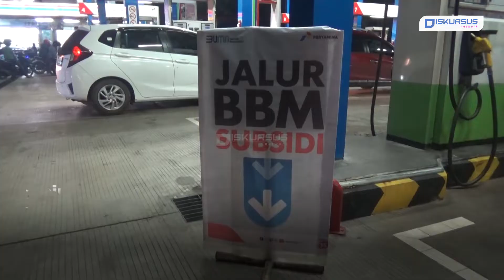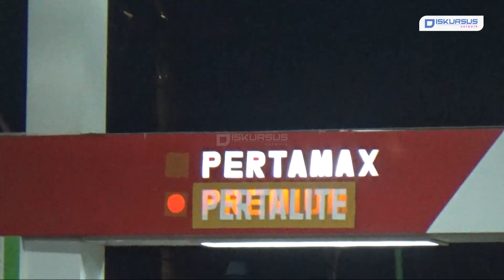Kendaraan Pribadi Serbu SPBU di Bandar Lampung | Diskursus Network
Rencana kenaikan harga BBM bersubsidi membuat masyarakat ketakutan, sejumlah SPBU di Kota Bandar Lampung pun di padati kenadaraan pribadi pada Rabu (31/8/2022) tengah malam. Antrean kendaraan yang hendak mengisi bahan bakar minyak di Bandar Lampung sudah terjadi sejak sore hari,  hingga ke luar badan jalan serta menyebabkan kemacetan.

Antrean kendaraan yang hampir merata di seluruh spbu di  Bandar Lampung, terjadi karena  wacana kenaikan harga bahan bakar minyak bersubsidi, yang rencananya akan mulai diterapkan pada 1 September oleh pemerintah

Indri salah seorang warga mengaku sudah mengantre selama lima belas menit untuk mendapatkan BBM jenis pertalite, dijelaskannya bahwa antrean kali ini menjadi salah satu yang terpanjang.

Doni warga lainnya mengaku sudah antre untuk mendapatkan BBM jenis pertalite selama 30 menit, dirinya pun tidak mengetahui bahwa antrean ini disebabkan karena rencana kenaikan harga BBM bersubsidi.

Sementara, Edi selaku pengawas SPBU mengaku sampai saat ini pihaknya belum mendapatkan informasi mengenai adanya kenaikan BBM bersubsidi

Edi menjelaskan antrian padat sudah mulai terjadi sejak dua hari lalu,  rata-rata konsumen hendak membeli bbm jenis pertalite dan solar.  Tingginya antusiasme masyarakat yang ingin mengisi bbm kendaraan miliknya menyebabkan  antrean terus terjadi hingga Pukul 10.00 WIB bahwa melewati jam operasional SPBU.

Kami juga hadir di:
Play Store :